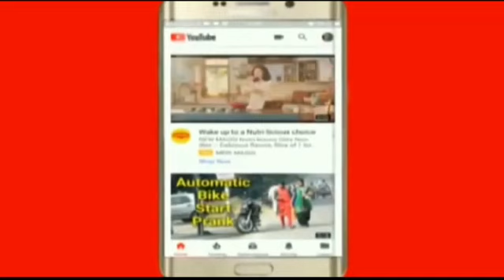केजरीवाल ने किया बड़ा खुलासा/ नहीं गिरेगी सोरेन सरकार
aonenewstv currentnews headlines latestnews pmmodi aap cmyogi आजकीखबर Special for my subs